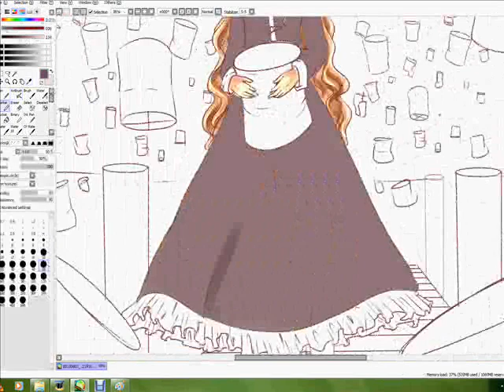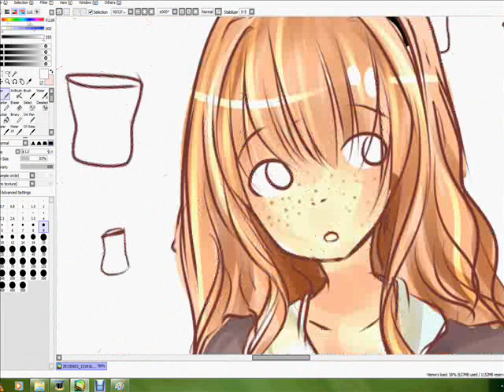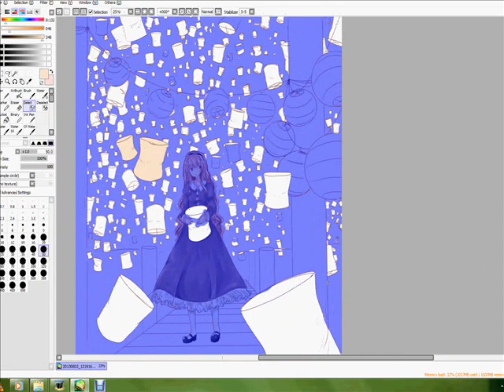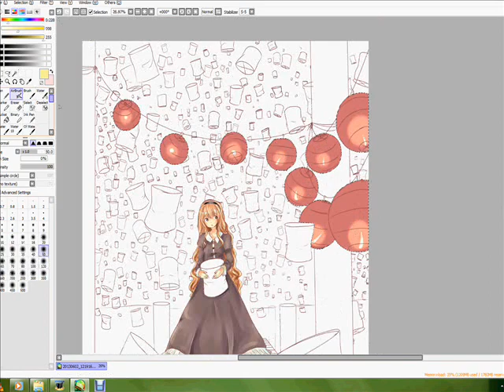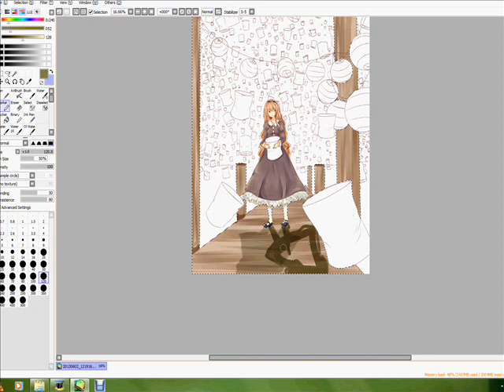Lantern Speed Paint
The story behind this me and my friend are drawing pictures with the prompts
night
lanterns
old fashion
dock and/or village
We are trying to see what kinda pictures we make with the different ideas. This was mine :).

Song: "I" by Rin.